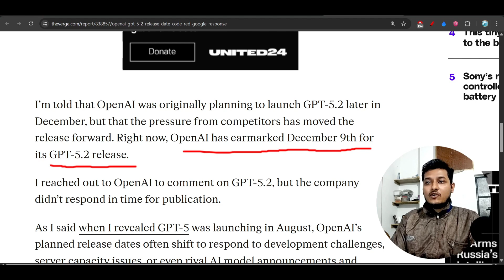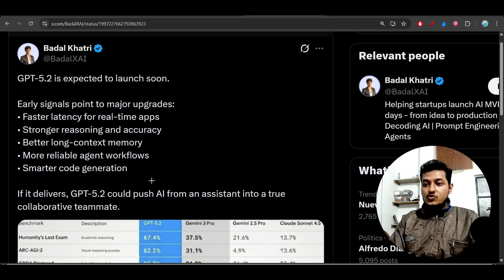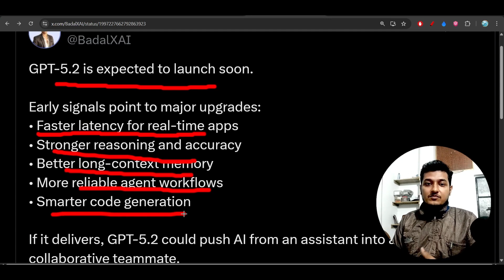OpenAI’s GPT-5.2 Is Coming Next Week…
OpenAI has officially gone into “Code Red” mode — and GPT-5.2 is arriving faster than anyone expected! In this video, we break down what GPT-5.2 is, why OpenAI is rushing its release, and how it compares to Google’s Gemini 3, which shocked the entire AI industry.

You’ll learn:
✅ What GPT-5.2 improves over GPT-5 & GPT-5.1
✅ Why OpenAI is urgently accelerating this update
✅ Whether GPT-5.2 is truly more powerful than Gemini
✅ Expected release date & features
✅ Real-world impact for creators, developers & businesses

If you want to stay ahead in the AI race, THIS is the update you can’t miss.

🚀 Why GPT-5.2 Matters
GPT-5.2 aims to boost:
• Speed & response time
• Accuracy & reduced hallucinations
• Stability in long conversations
• Multimodal reasoning
• Overall consistency

A crucial update — especially for developers, students, content creators, and businesses relying on AI for productivity.

What feature are you expecting from GPT-5.2?

🔔 Don’t Forget